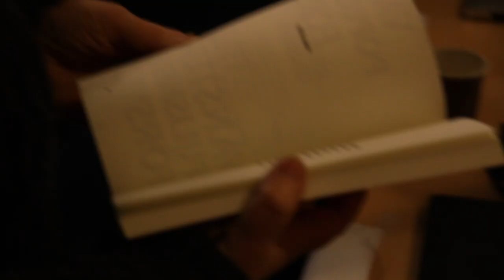Reformisternas öppna möte 16 feb 2019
This video is about Reformisternas öppna möte 16 feb 2019